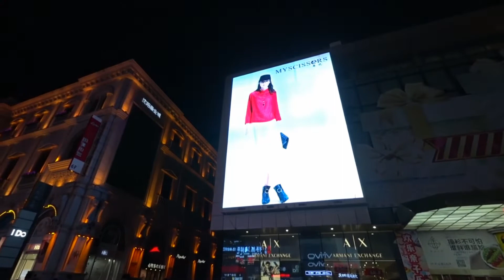大陸東北遼寧瀋陽中街3/6 Middle Street Shenyang, Liaoning (China)